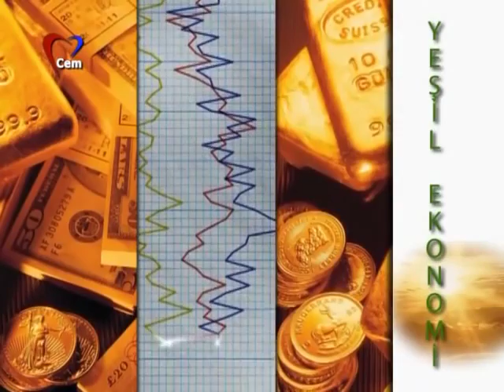Yeşil Ekonomi 23 04 2013